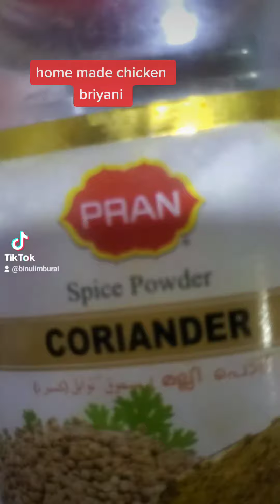home made chicken briyani